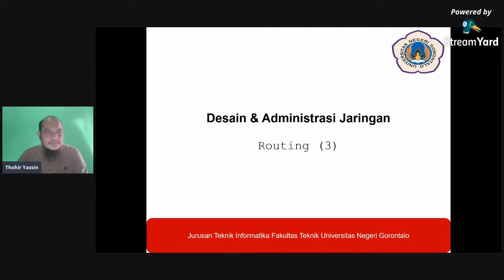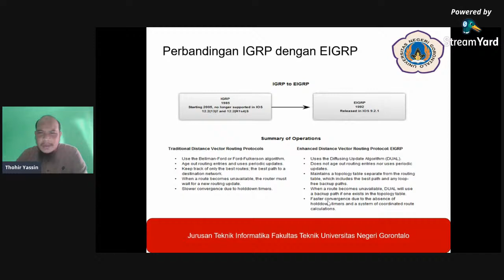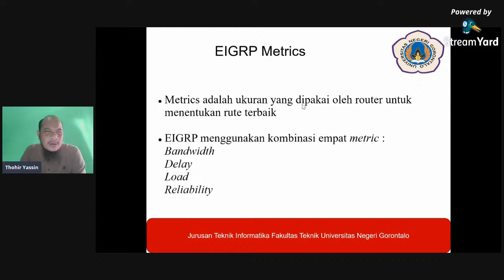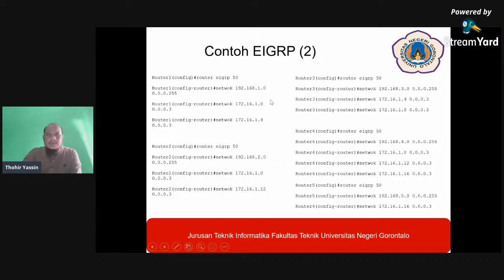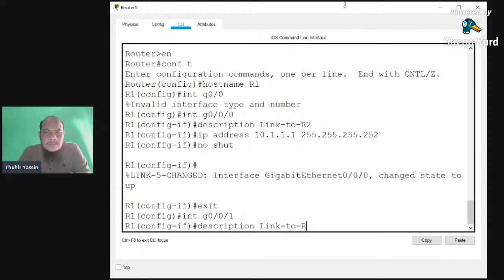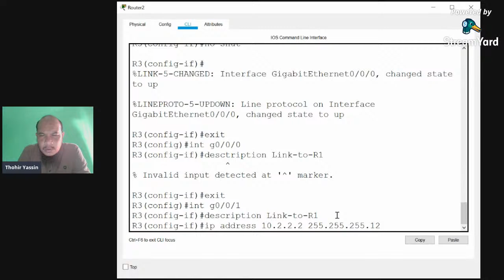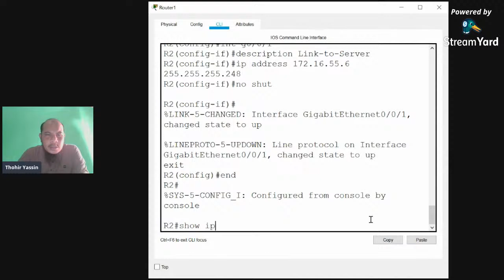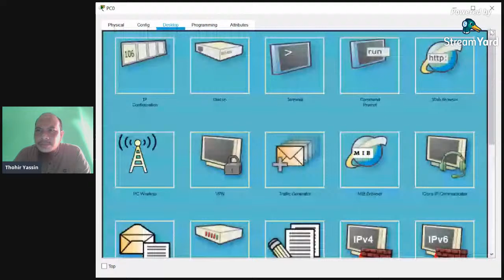Kuliah Online-Desain & Administrasi Jaringan-31052021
EIGRP